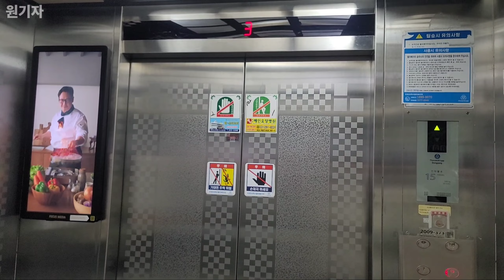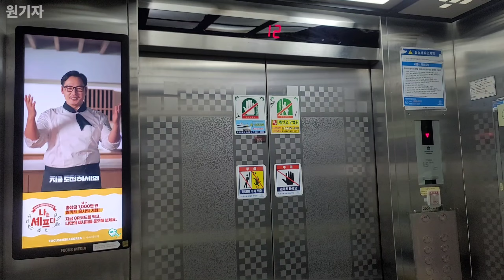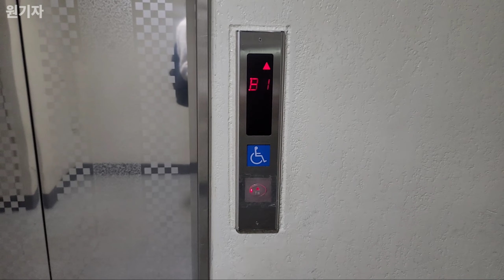[2005 DY30A] 경기도 화성시 송산동 한승미메이드1차 티센크루프 동양엘리베이터 DY30A (102동 1호기)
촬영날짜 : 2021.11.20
촬영기기 : 갤럭시 노트20 울트라
위치 : 경기도 화성시 화산중앙로 34
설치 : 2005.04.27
용량 : 15인승 1000KG
속도 : 60m/min
형식 : 권상식-VVVF
모델 : DY30A
제조사 : 티센크루프동양엘리베이터(주)
번호 : 2009-373
운행층 : B1~15F
종류 : 장애/승객화물용
보수업체 : 티케이엘리베이터코리아(주)경원